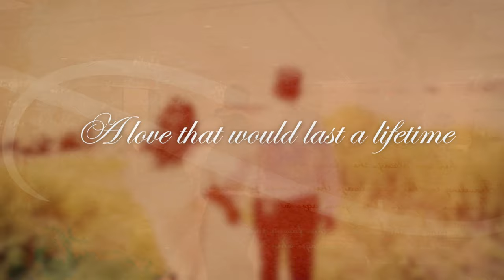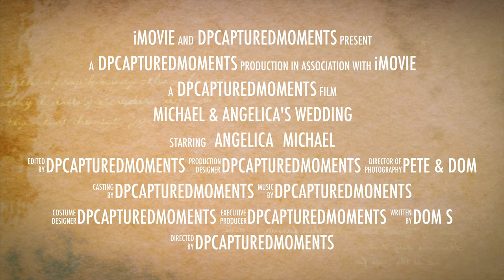Michael & Angelica's Wedding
Filmed by DPCapturedMoments.  Please consider subscribing to our YouTube page we would really appreciate it also if you could hit the like button if you enjoy the video and click the bell icon so you know when we add new content. If you would like to follow all DPCapturedMoments social media pages here are the links: